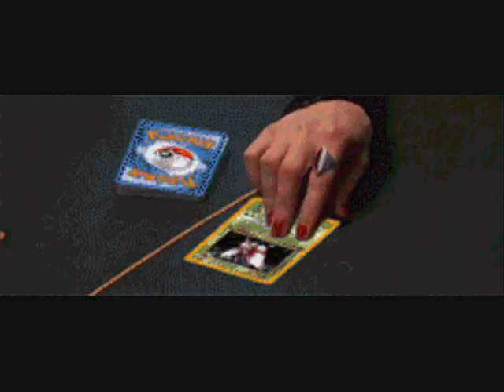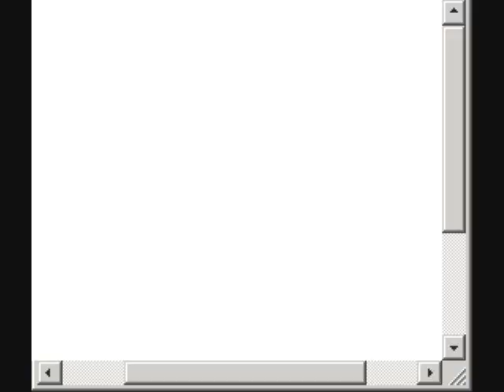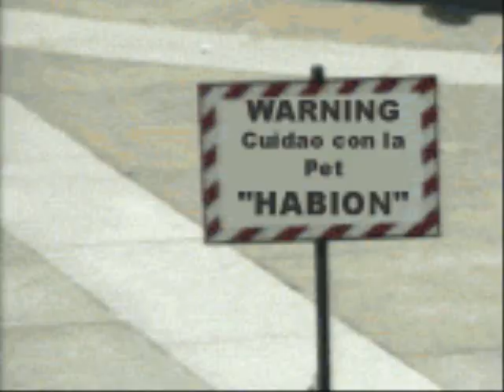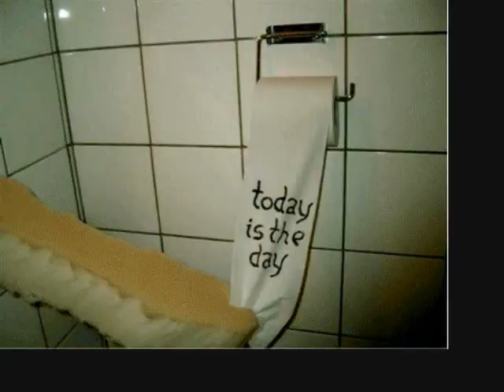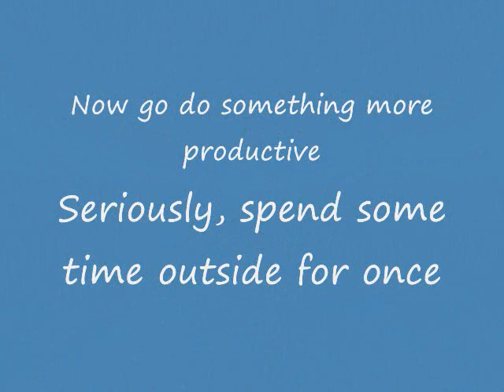The best of /gif/ part 1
Part one of a 35-ish minute image dump video.  If you're not familiar with 4chan then...well, it's time to learn and find out what you've been missing.